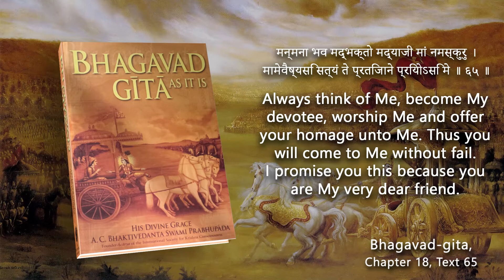Always think of Me // Bhagavad-gita 18.65 // 108 important verses of Bhagavad-gita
108 important verses of Bhagavad-gita
Translation and commentary by His Divine Grace A.C. Bhaktivedanta Swami Prabhupada (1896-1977), the Founder Acharya of the International Society for Krishna Consciousness.
Narrated by Dravida Dasa.

The Bhagavad-gita is highly recommended for anyone interested in spirituality and the meaning of life. One of the world's best known literatures, it is often considered the essence of all wisdom. It's a conversation between the military hero Arjuna and his friend/advisor/charioteer Krishna, spoken just before the apocalyptic Battle of Kurukshetra. Subjects they discuss include the eternality of the self, destiny, the source of our being, and how to achieve genuine, long-term peace and happiness.

The translation and commentary by His Divine Grace A.C. Bhaktivedanta Swami Prabhupada, the twentieth century's foremost Vedic scholar and teacher of Krishna consciousness, make Krishna's teachings in the Gita accessible to the western reader. Prabhupada's faithfulness to the original Sanskrit text, along with his straightforwardness, clarity and wit, make "Bhagavad-gita As It Is" true to its title.

Since its publication in 1970, Bhagavad-gita As It Is has become the most widely read edition of the Gita in the world.